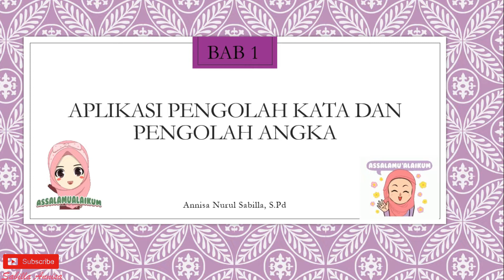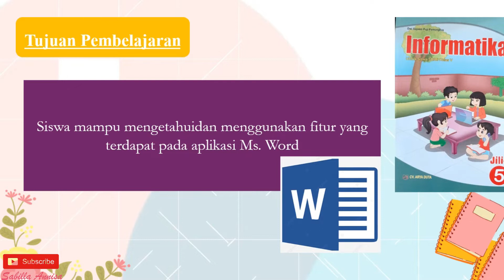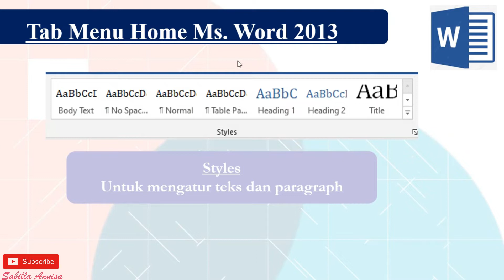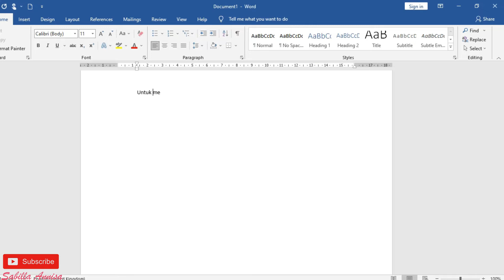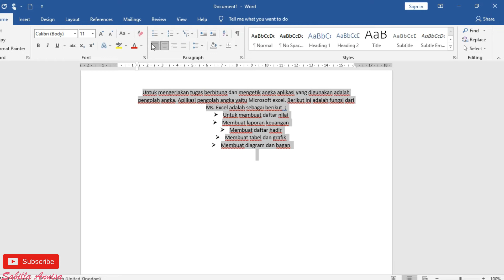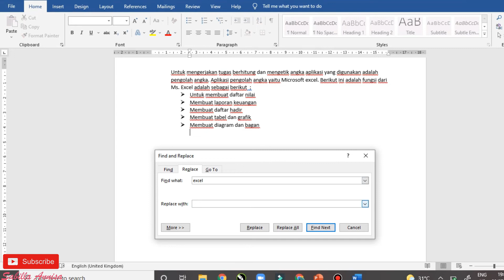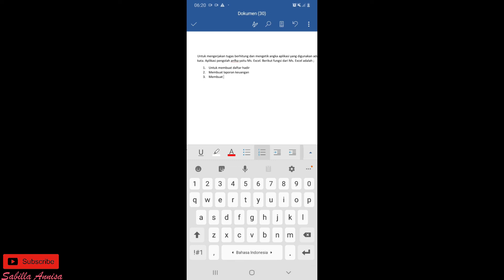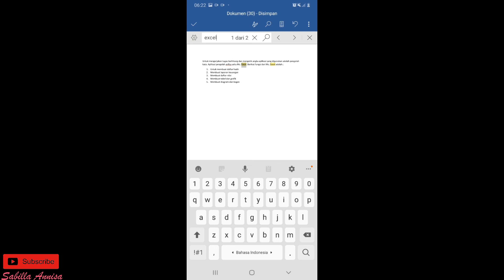CARA MENGGUNAKAN FITUR FIND, REPLACE, BULLETS AND NUMBERING PADA MS. WORD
CARA MENGGUNAKAN FITUR FIND, REPLACE, BULLETS AND NUMBERING PADA MS. WORD KELAS 5 Semester 1 2021/2022 BBBC Belajar bareng Bunda Caca kali ini kita akan belajar CARA MENGGUNAKAN FITUR FIND, REPLACE, BULLETS AND NUMBERING PADA MS. WORD

what i use on this video :
screenrecorder

audio : Lukrembo